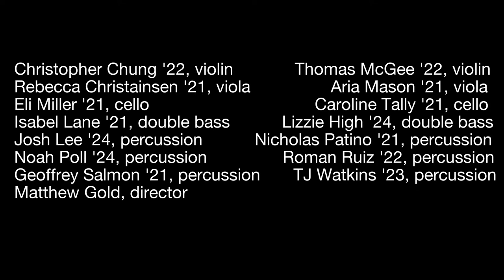I/O New Music Concert 1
I/O NEW MUSIC opens the 2021 Virtual I/O Fest with The Visitor, a live streaming program of recent works for strings and percussion that explores distance, the perception of time, and means of connecting. The program features two world premieres by Williams student composers Sara Stebbins ‘24 and Matt Wisotsky ‘23, and Fjóla Evans’s immersive and elemental work, The Visitor. Join us for an evening of adventurous music making entered on listening, sharing, and creating new sounds

LIVELINK

I/O NEW MUSIC
Matthew Gold, director

Chapin Hall

The Visitor

Sara Stebbins ‘24 Tempus Ex Machina (2021)*
a cantata for narrator and percussion

Sara Stebbins ‘24, narrator

Matt Wisotsky ‘23 Bounce (2019)*
for string quartet

Fjóla Evans The Visitor (2018)
for six percussion and six low strings

* world premiere

I/O NEW MUSIC is a collective of Williams student instrumentalists, composers, conductors, and musicians interested in making immersive and adventurous music. As part of the Music Department’s annual I/O Fest, the ensemble has appeared at the ‘62 Center, the Clark, and the Williams College Museum of Art in programs that feature new voices, fresh perspectives, and creative modes of musical expression. I/O NEW MUSIC seeks to present innovative and visceral programs that invite listeners to experience music in new ways.

I/O NEW MUSIC

Christopher Chung ‘22, violin

Thomas McGee ‘22, violin

Rebecca Christainsen ‘21, viola

Aria Mason ‘21, viola

Eli Miller ‘21, cello

Caroline Tally ‘21, cello

Isabel Lane ‘21, double bass

Lizzie High ‘24, double bass

Josh Lee ‘24, percussion

Nicholas Patino ‘21, percussion

Noah Poll ‘24, percussion

Roman Ruiz ‘22, percussion

Geoffrey Salmon ‘21, percussion

TJ Watkins ‘23, percussion

Matthew Gold, director